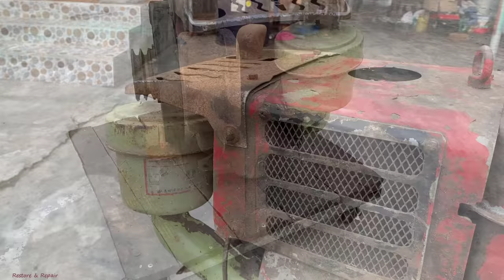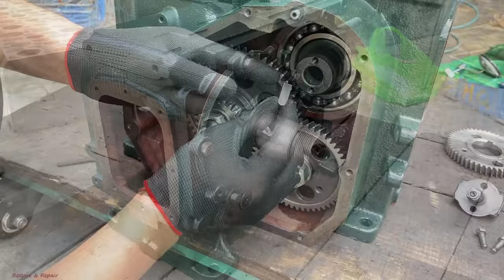Restoration of old Samdi R185 diesel engine | Restore and repair old D9 diesel engine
In this video we find an old Chinese D9 diesel also known as D9 engine. This motor for plowing has not been used for many years. The device has rusted and a lot of dirt on the surface is no longer working. we worked very hard to restore and repair this D9 diesel engine and for many working days we have completely restored this D9 diesel engine and function properly.
I hope you find something useful from this video!
I am happy to receive your feedbacks, advices, suggestions to improve myself better